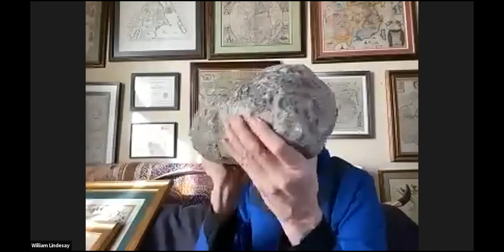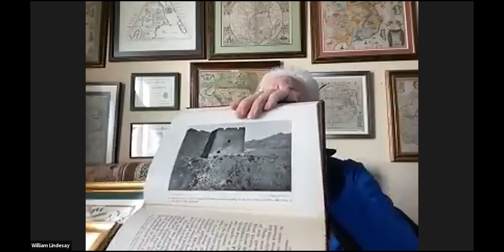WildChina Book Talk | The Great Wall in 50 Objects With William Lindesay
This February, we read The Great Wall in 50 Objects, a look into the illuminating history of China's most celebrated landmark from 2nd century BCE through the late-20th century. Author and WildChina Expert William Lindesay tells the stories of 50 carefully selected artifacts that were inspired by the Wall, like Abraham Ortelius's pioneering world atlas and Kafka's 'At the Building of the Great Wall.' This webcast was originally broadcasted on February 18, 2021.

- About WildChina Book Club -
Our WildChina Book Club is part of WildChina On-Air, an online conversation series that features authors and experts from around the world to help people connect with China through food, language, history, and culture.